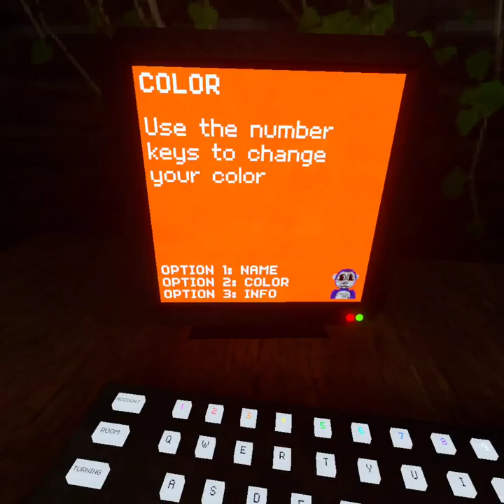i played mankey